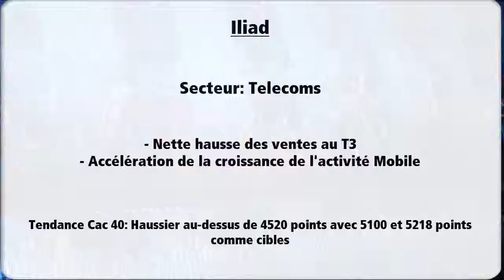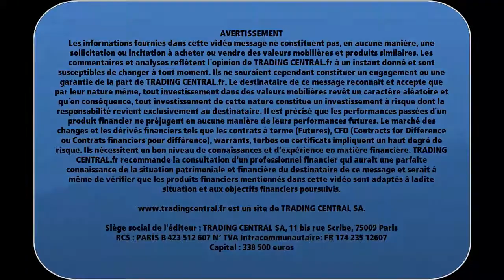Avis d’Expert Iliad: Turbo Infini Call J391B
Graphiquement, l’ouverture en trou de cotation haussier du 12 novembre relance la dynamique positive sur le titre. De son côté, la moyenne mobile à 20 séances est haussière tandis que le RSI est positivement orienté au-dessus de sa ligne de signal sans être en territoire de sur-achat. Ainsi, tant que 189 euros reste support, la formation d’une nouvelle jambe de hausse est attendue avec 212 euros comme première cible. Le dépassement de ce niveau amènera les cours sur les 223,5 euros.